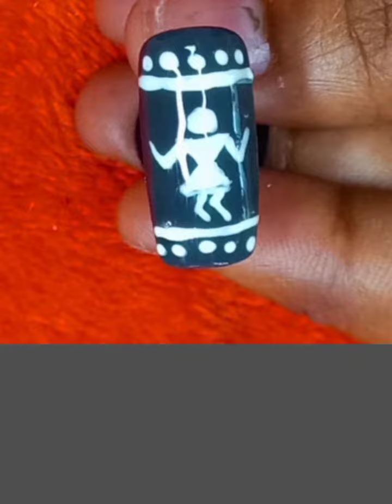Nail Art Design compilation 2022/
This video is about a new nail art design compilation for 2022 . This is a unique nail art videos for my viewers .This all are my new creation. I don't do any copy paste work. Here you guys support me. Thank you all bottom from my heart.

By the way- All The elements; which i used for this art, this all are nail art special elements. not useable for animal. If i'm wrong somewhere plz let me know that too. Love you guys.. have a beautiful day..